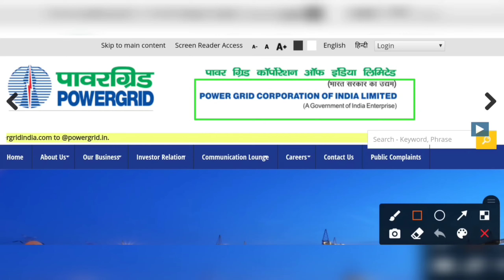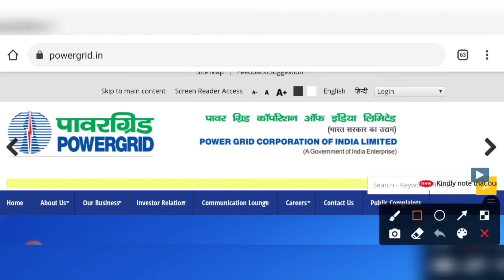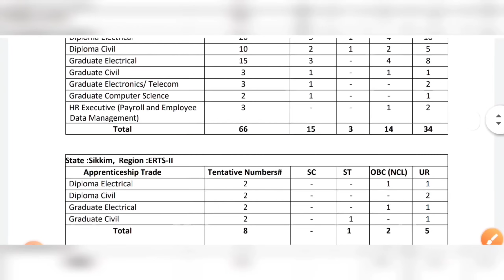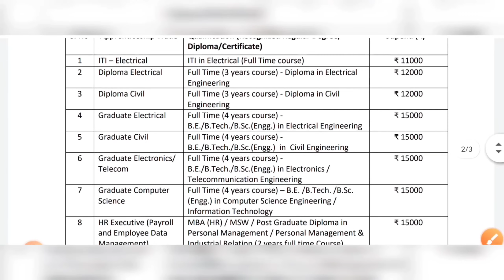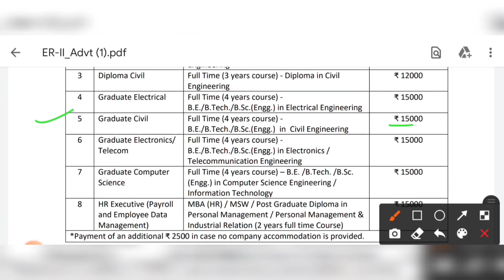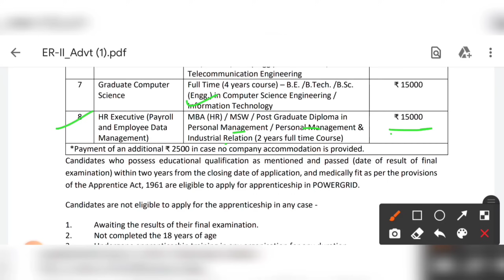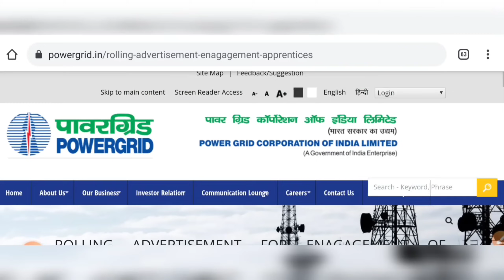📌পশ্চিমবঙ্গে ইলেকট্রিক অফিসে কর্মী নিয়োগ ২০২১ | বেতনঃ- ১৫০০০🌀West Bengal Electric Office Recruitment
👇 YOUR QUERIES 👇
12th pass jobs
west bengal government jobs
kolkata job